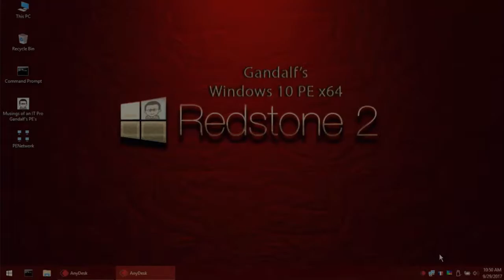Connecting to your WiFi